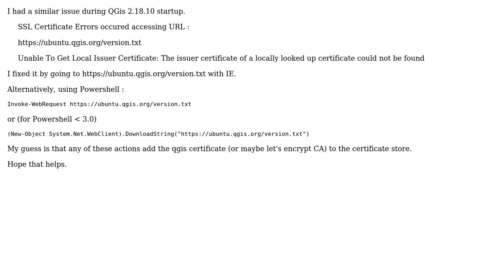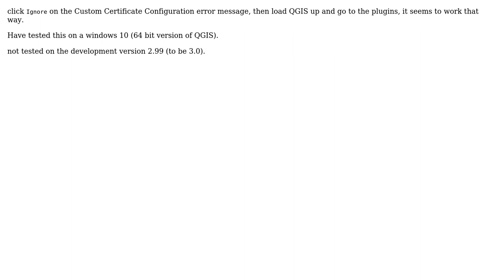GIS: Custom Certificate Configuration error message (2 Solutions!!)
GIS: Custom Certificate Configuration error message

With thanks & praise to God, and with thanks to the many people who have made this project possible! | Content (except music & images) licensed under CC BY-SA | Music | Images & others | With thanks to user Max user Mapperz user Ayla Marie and the Stack Exchange Network Trademarks are property of their respective owners. You are responsible for your own actions.